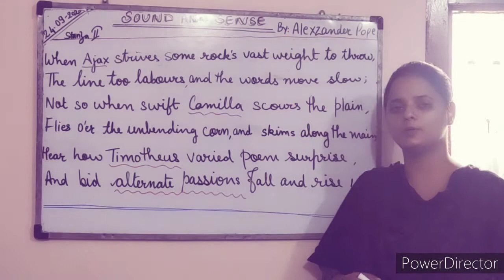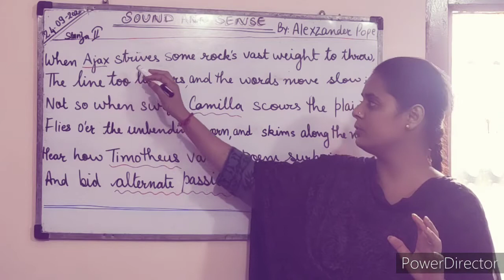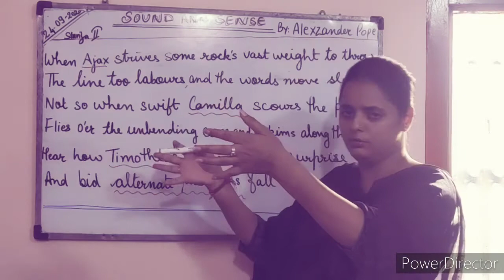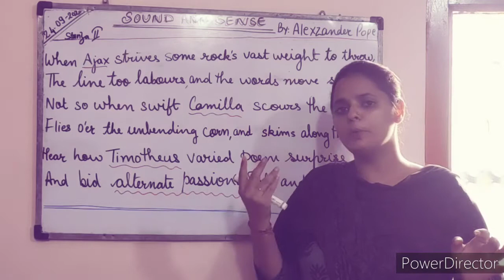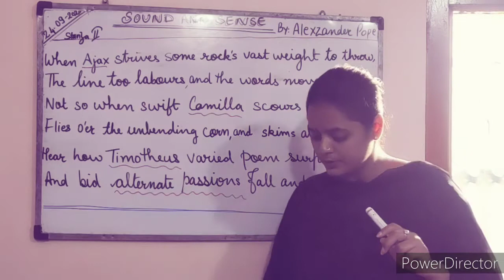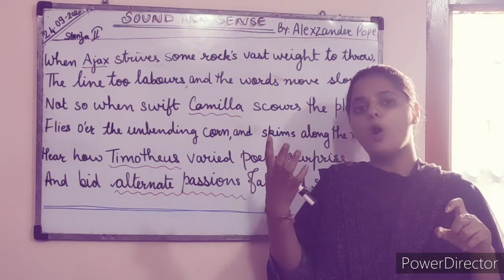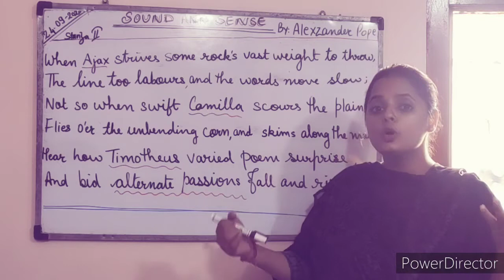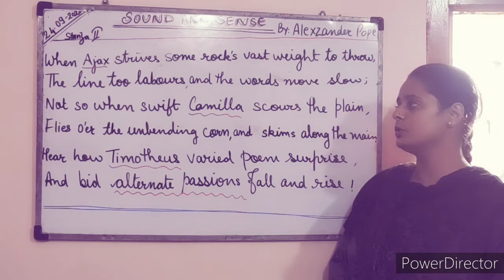Sound and Sense Stanza 2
Sound and Sense Stanza 2 Explanation.